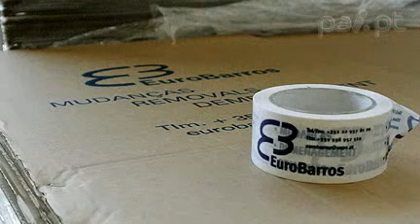Eurobarros-Transportes Unipessoal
Somos uma empresa de mudanças nacionais e internacionais com larga experiência no mercado.